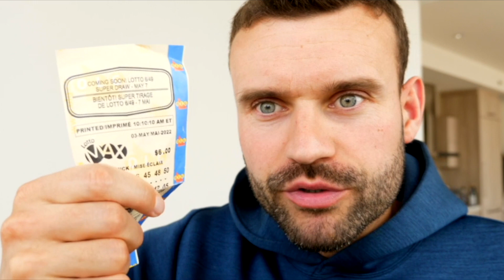J'ai Gagné Au LOTO !!! Anthony Nevo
Gagné au loto 25 millions de dollars ! Voici un exercice très puissant à faire en allant chercher un ticket de loto !

Que ferais-tu si tu gagnes au loto ? Quels sont les changements que tu ferais dans ta vie ?

Découvre mon nouveau roman